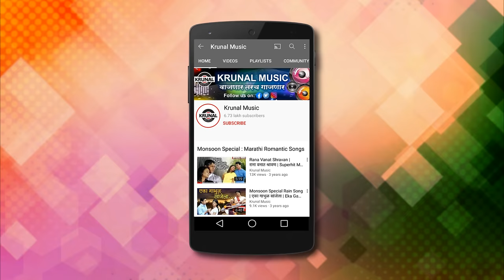टॉप १० सुपरहिट धवला | Superhit Nonstop Agri Koli Haldi Song | Video Jukebox | Marathi Song 2022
​@KrunalMusic  आपल्या आगरी - कोळी बांधवासाठी सादर करत आहोत .. आगरी कोळ्यांच्या हळदी मध्ये आवर्जुन गायले जाणारे नॉनस्टॉप धवला (नॉनस्टॉप लग्नगीते).

Chapter
1. Song : Chandache AaiBabani 0:22
2. Song - Suntela Kokani Vara 05:11
3.  Song : Limbu Kapala (Dhamal Lagna Geet ) 08:47
4.  Song : Tujhe Gore Gore Gaal Raveena 12:57
5.  Song : Kelaniche Khamb Lavale Tujhe Mandavala 17:10
6.  Title : Halad Lagali Roshani Taichya Angala 21:59
7.  Song - Chandachi Chandani 27:36
8. Title : Karand Karadule Barik Panachi 32:11
9. Song name : Bhatu Kanda 38:29
10. Song : Vadala futlay Paan Go 44:19

Credits

1. Song : Chandache AaiBabani 0:22
     Singer & Music : Akshay Mhatre
     Lyrics  : Avinash Jamghare

2. Song - Suntela Kokani Vara 05:11
     Singer : Animesh Thakur
     Lyrics /Music : Jagdish Patil

3.  Song : Limbu Kapala (Dhamal Lagna Geet ) 08:47
      Singer : Mayur Naik
       Lyrics/Music : Babulnath Naik

4.  Song : Tujhe Gore Gore Gaal Raveena 12:57
     Singer / Lyrics / Music : Mahesh Patil
      Music Arranger : DJ Satish

5.  Song : Kelaniche Khamb Lavale Tujhe Mandavala 17:10
      Lyrics/Music/Singer : Satish Vishe

6.  Title : Halad Lagali Roshani Taichya Angala 21:59

7.  Song - Chandachi Chandani 27:36
      Singer : Animesh Thakur & Sakshi Chauhan

8. Title : Karand Karadule Barik Panachi 32:11
     Singer : Jayesh Patil, Priya Jadhav
      Lyrics : Traditional

9. Song name : Bhatu Kanda 38:29
     Lyrics/Music : Shubham Mhatre

10. Song : Vadala futlay Paan Go 44:19

Managed By - Ultra Media